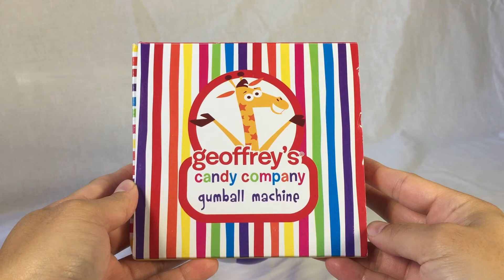Geoffrey's Gumball Machine - Fun with Colored Gumballs!!!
Lots of fun with a Gumball Machine!

Hi everyone!

I found a gumball machine at Toys R' Us and wanted to share it you. It was so much fun to play with!

Encontré una máquina de chicles en Toys R ' Us y quería compartirlo contigo. Fue muy divertido para jugar!

No te olvides de la suscripción de los vídeos más interesantes de juguete !

私は米国のトイザらスでガムボールマシンを発見し、それをあなたに共有したいと思いました。それはと遊ぶのはとても楽しいでした！

より多くのクールなおもちゃのビデオを登録することを忘れないでください！

嗨，大家好！

我发现了一个口香糖机在玩具反斗城“我们并希望分享它，你。这是这么多好玩！

不要忘记，以认购多爽的玩具视频！